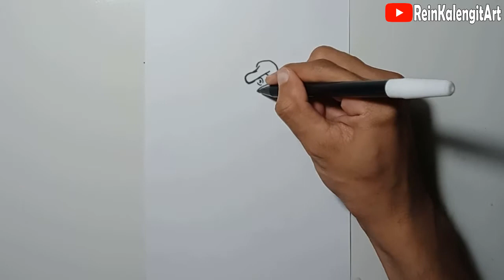MENGGAMBAR GRAFITY VECTOR KARAKTER BLACK PANTER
✍️Drawing Colection✍️

💙 fanspage Facebook 💙
REIN KALENGIT ART COLECTION

REIN KALENGIT ART